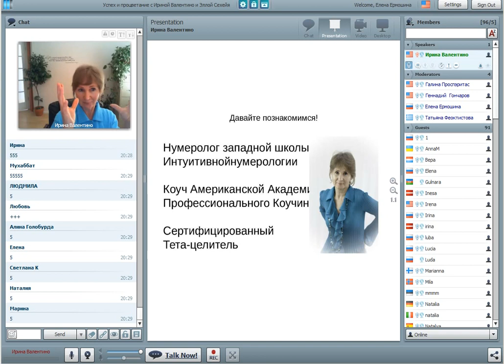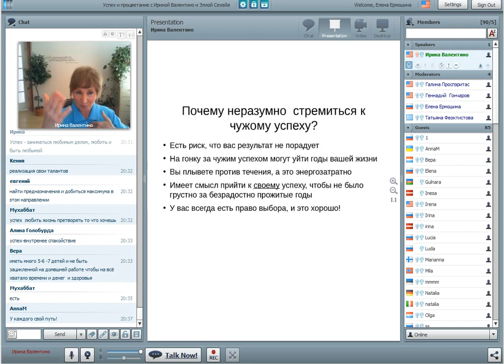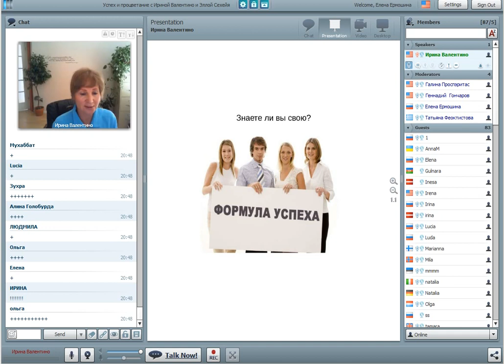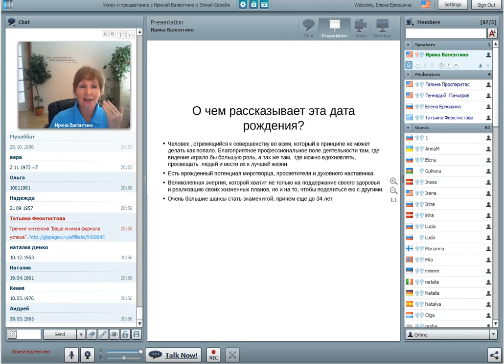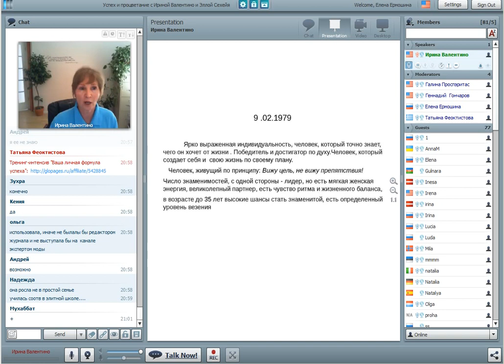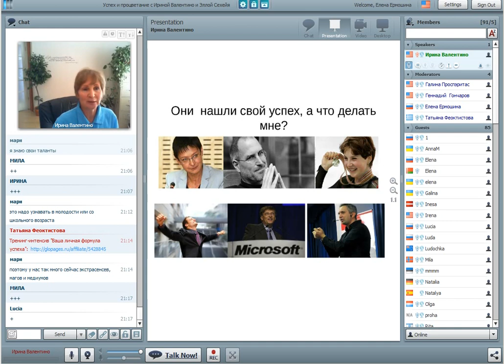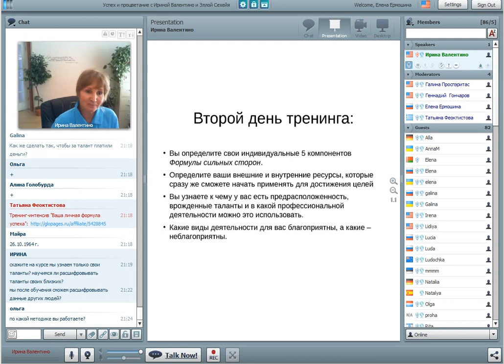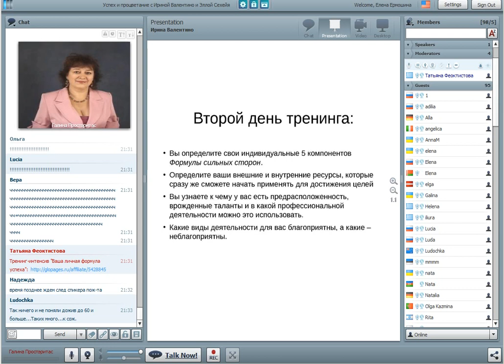В какой области лежит Ваш успех? Подсказки нумеролога. Ирина Валентино. 29.07.15